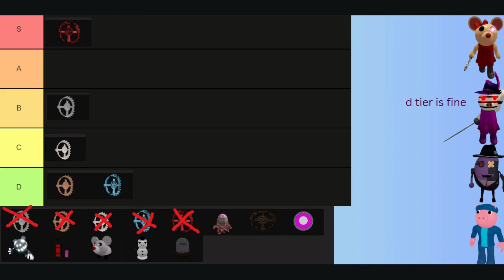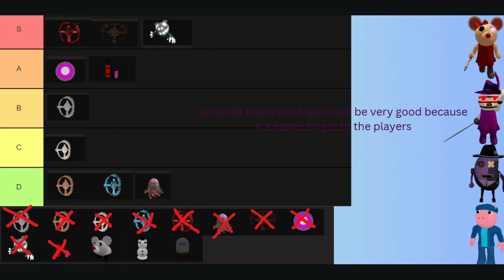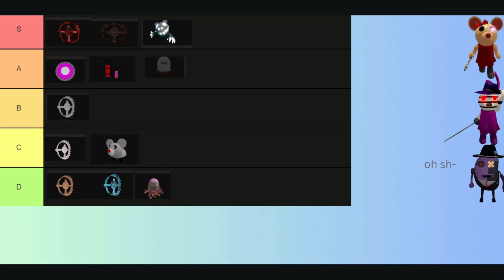Roblox Piggy characters rank traps part 2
the crew is back at it again with the trap tier list.